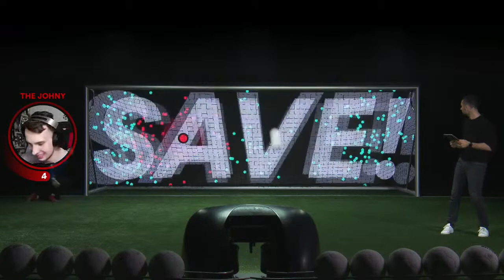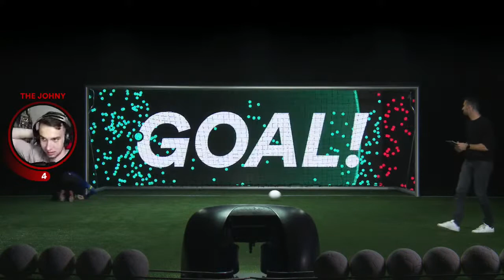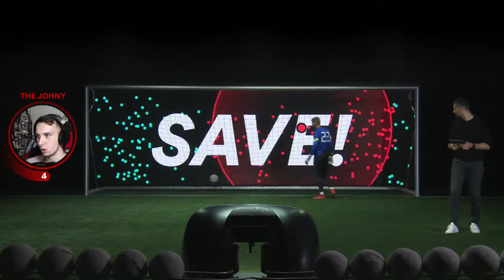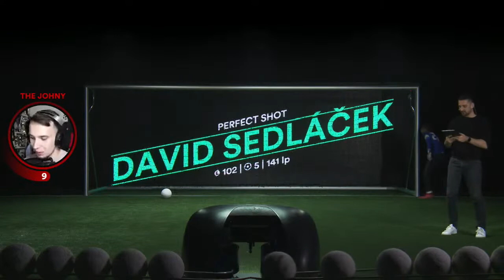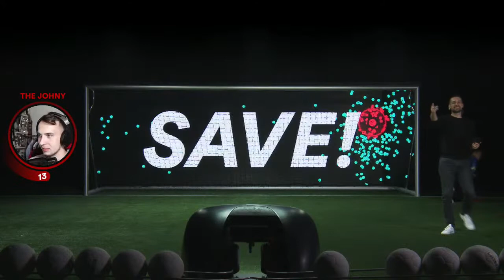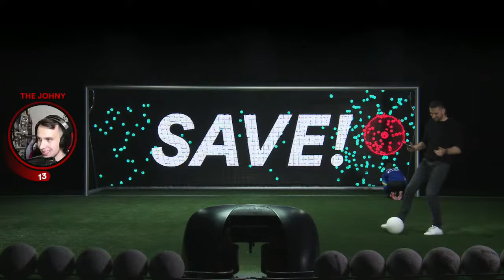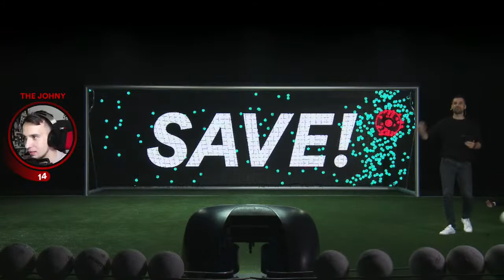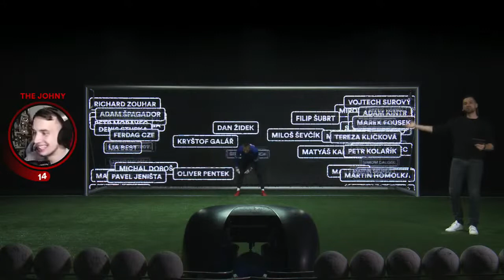Live Penalty VIP Shootout with Frantisek Kotek. Now!